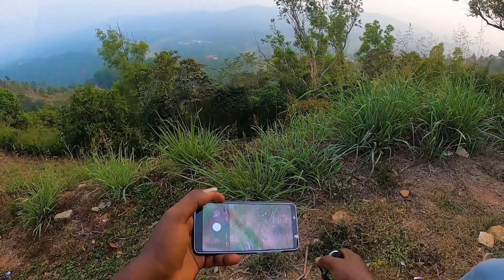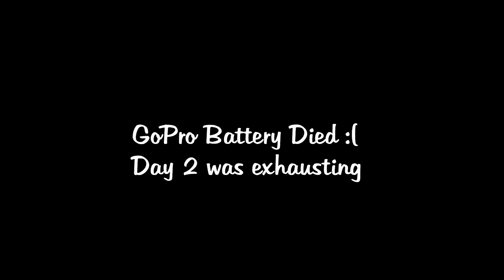Exploring Coorg - Scenic Roads | Day 2 - Part 2 | Meteor 350 | RC 390 | Tamil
Day 2 was really a long day, as we were mostly travelling from once place to another. Day 3 vlog will be uploaded soon.

Mobile Holder - Bobo Clawgrip Mobile Holder

Microphone - Maono AU-400